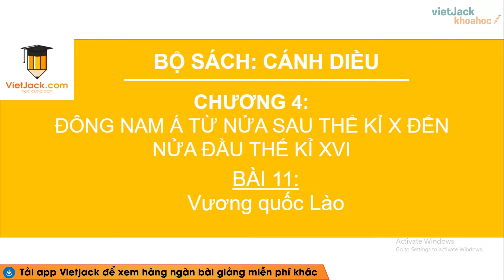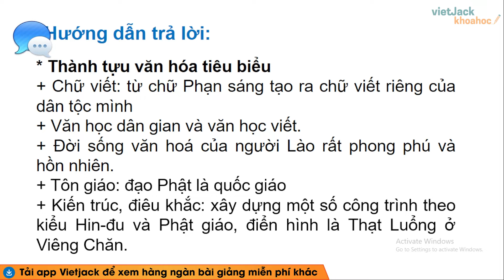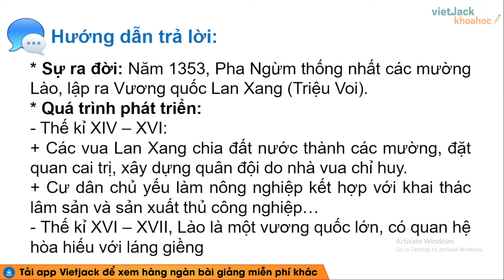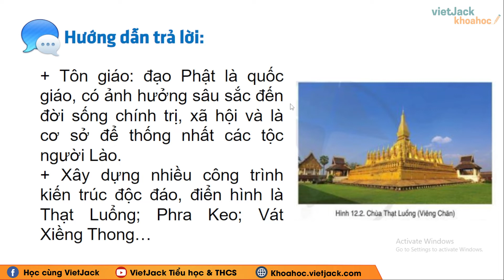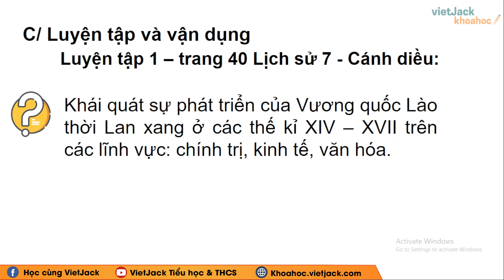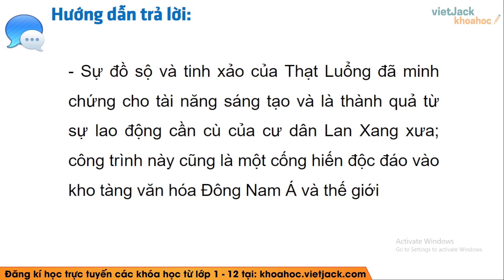Lịch sử 7 Cánh diều | Bài 12: Vương quốc Lào - Cô Nguyễn Bích Phương (HAY NHẤT)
Lịch sử 7 - Cánh diều - Bài 12 - Vương quốc Lào

Bài giảng này Cô sẽ giúp các em tổng hợp toàn bộ kiến thức trọng tâm Vương quốc Lào môn Lịch sử 7 Cánh diều. Chú ý theo dõi bài học cùng cô nhé!